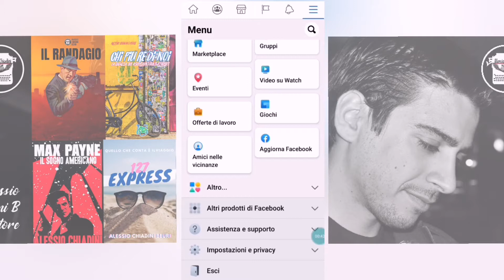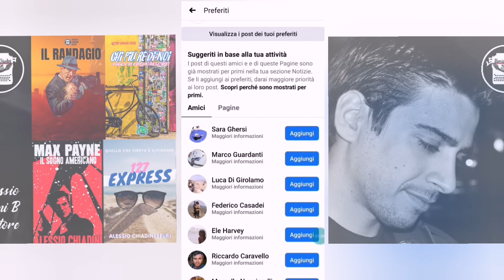Facebook tutorial: come vedere tutti gli aggiornamenti delle pagine che segui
Hai messo "mi piace" ad una pagina ma non sempre i nuovi post ti appaiono nella bacheca di Facebook?
Ecco un piccolo trucco!